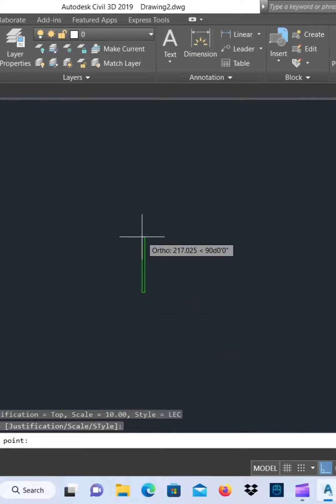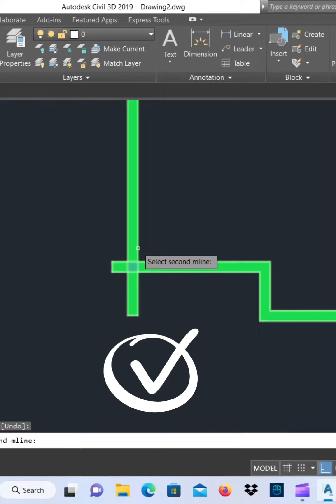Multi-Line trick for AutoCAD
The multi-line trick for AutoCAD